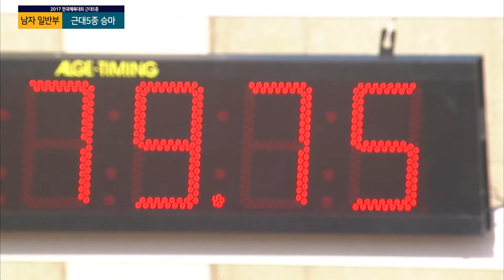근대5종 승마 김정섭 ㅣ 제 98회 전국체전